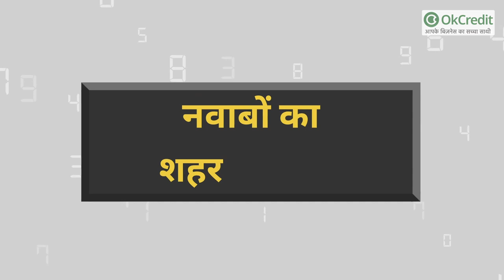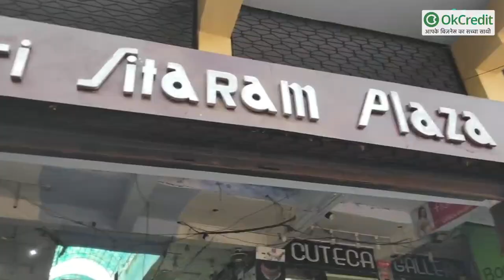UTTAR PRADESH Best Markets | Best Shopping Markets in UTTAR PRADESH | OkCredit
हिंदुस्तान का सबसे अधिक जनसंख्या वाला राज्य. उत्तर प्रदेश, उत्तर भारत का एक मात्र राज्य है, जहां लगभग 20 करोड़ से अधिक की आबादी निवास करती है. कहा जाता है कि ब्रिटिश काल में उत्तर प्रदेश को यूनाइटेड प्रोविंस के नाम से जाना जाता था.

इसके बाद आम बोलचाल में भारत के सबसे अधिक जनसंख्या वाले राज्य को यूपी कहा जाने लगा. सबसे अधिक जनसंख्या वाले राज्य की आधिकारिक राजधानी लखनऊ है. वहीं इलाहाबाद जो कि अब प्रयागराज है, इसकी न्यायिक राजधानी कहलाती है.

भाषा के रूप उत्तर प्रदेश भारत का वो राज्य है, जहां सबसे अधिक हिंदी भाषा बोली जाती है. हिंदी राज्य की आधिकारिक भाषा भी है. अगर इस राज्य के इतिहास की बात करें, तो इस इतिहास लगभग 4000 वर्ष पुराना है, जब आर्यों ने पहली दफ़ा यहां क़दम रखा था.

इसके बाद यहां वैदिक सभ्यता की शुरूआत हुई. इन्हीं आर्यों के नाम पर भारत देश का नाम आर्यावर्त यानि भारतवर्ष पड़ा.